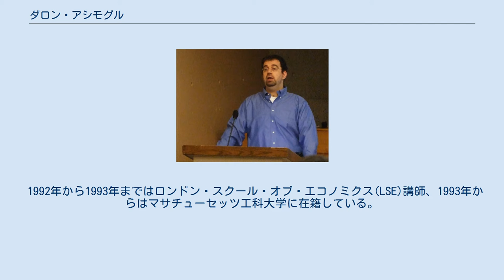ダロン・アシモグル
2009年のアシモグル カメール・ダロン・アシモグル（アセモグル）（Kamer Daron Acemoğlu、1967年9月3日 - ）は、トルコとアメリカに国籍を持つ経済学者。
マサチューセッツ工科大学エリザベス＆ジェイムズ・キリアン記念経済学教授を務めている。
 2019年現在、過去10年の間に世界で最も論文が引用された経済学者である。
 アルメニア人の両親からイスタンブールで生を受ける。
 1986年にイスタンブールのガラタサライ高校を卒業、 1989年にヨーク大学で学士、1992年にロンドン・スクール・オブ・エコノミクス(LSE)から数理経済学と計量経済学の博士号を得る。
 1992年から1993年まではロンドン・スクール・オブ・エコノミクス(LSE)講師、1993年からはマサチューセッツ工科大学に在籍している。
 2019年現在、過去10年の間に世界で最も論文が引用された経済学者である。
 彼の研究分野は、政治経済学、開発経済学、人的資本論、経済成長論、イノベーションの経済学、サーチ理論、ネットワーク理論など多岐にわたり、近年では特に、社会の発展の政治・経済・社会的な要因、各国の政治制度の発達メカニズム、テクノロジーが経済成長や分配に与える影響を重点的に研究している。
 また労働経済学、人的資本についての分析を行っている。